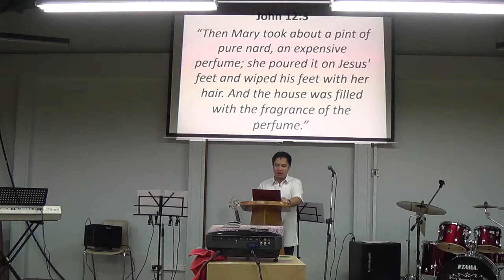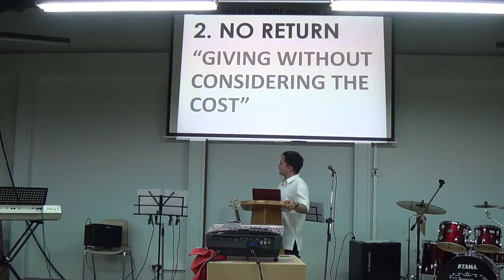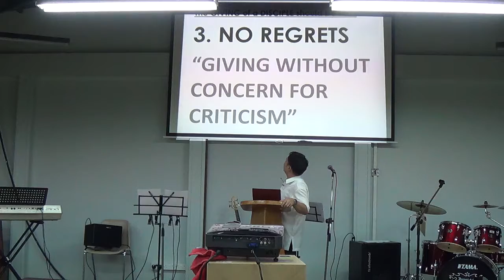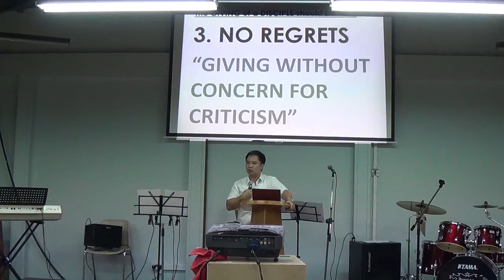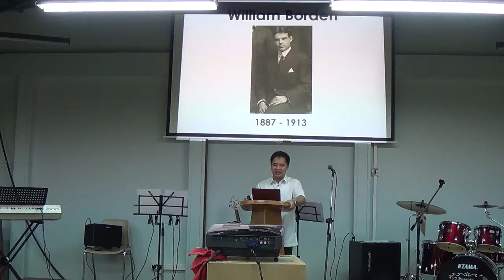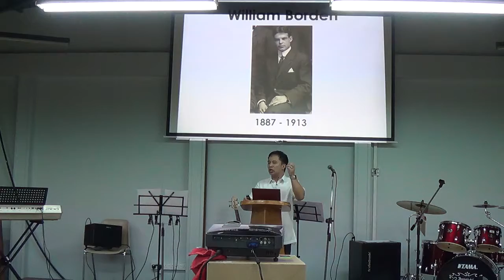2014.10.31 FECC Friday Worship Service Part 2